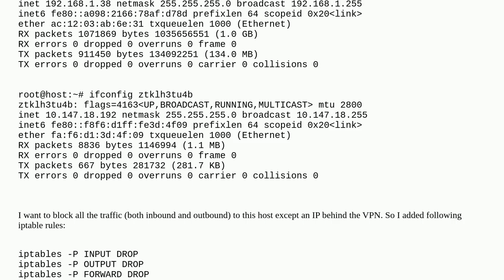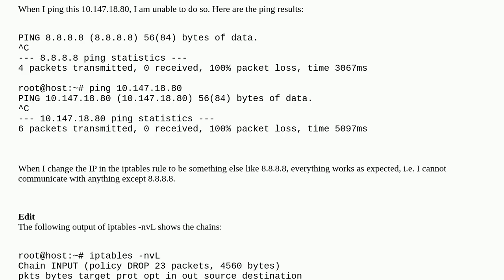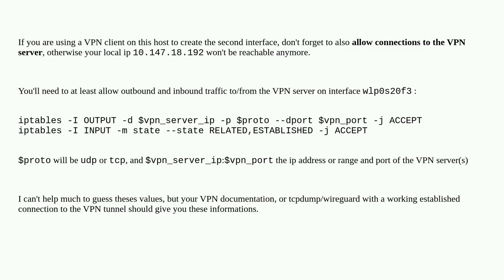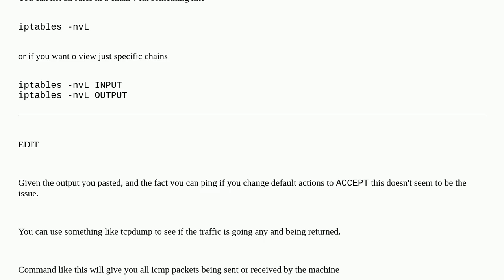iptables rules not working for allowing a specific IP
A special thanks goes out to the community

  firewall iptables